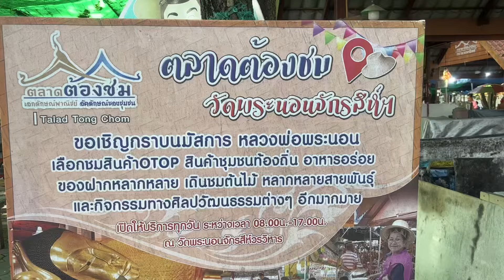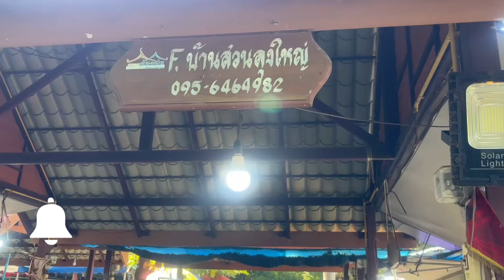ตลาดต้องชม จริงๆ ค่ะ ร่มเย็นของเยอะน่าช้อป ณ. วัดพระนอน